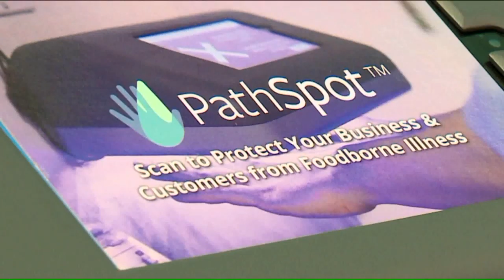Future of cooking and eating on display at National Restaurant Association Show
While the public can`t get into the National Restaurant Association Show, much of the new technology on display there over the weekend will be coming to restaurants everywhere soon.